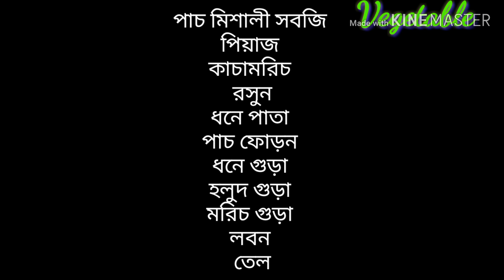বাঙালি নিরামিষ রান্নার রেসিপি||পাচমিশালী সবজি রান্না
বাঙালি নিরামিষ রান্নার রেসিপি, পাচমিশালী সবজি রান্না,রান্নার বই,সহজ উপায়ে সবজি রান্নার উপায়, Vegetable curry